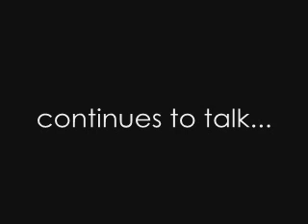rockymountain325's Anastasia Fandub-Audition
I auditioned for rockymountain235's anastasia movie fandub.

i tried out for the parts of
Nicholas the Czar
Rasputin
Bartok
and even the voices of the little demon creatures.

tell me which was the best
when i talked normaly, i couldn't stop laughing

[I GOT THE PART OF "NICKOLAS THE CZAR" & "BARTOK"]
NO COPYRIGHT INFRIDGEMENT INTENDED! THIS WAS DONE FOR NON-PROFIT, DEMO, AND EXPOSURE PURPOSES ONLY!